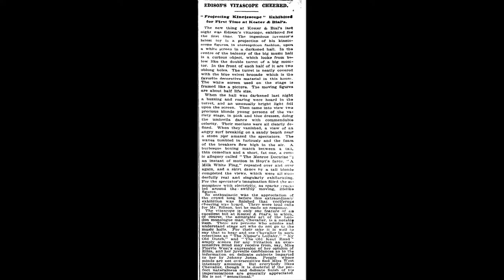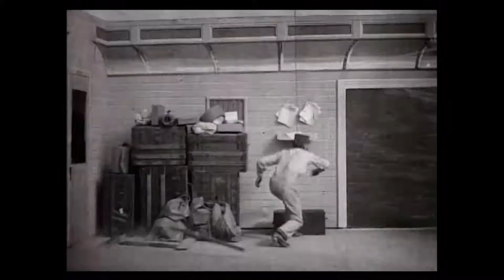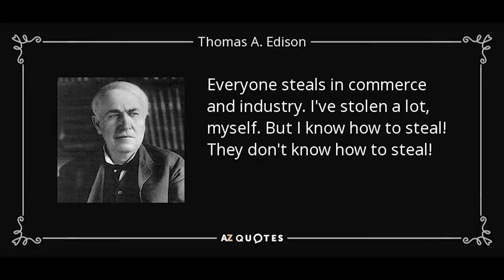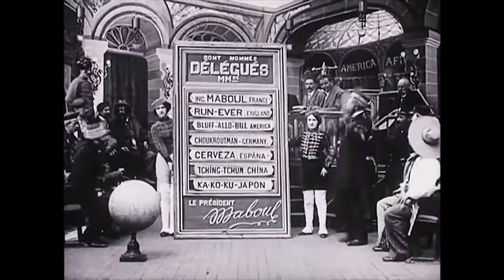The Pre-Feature Era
The first episode of my series exploring some of the most important films of history... in chronological order. This video features films by Georges Melies, Edwin S. Porter and Cecil Hepworth.

Video made by Graham Morphis and films selected by Scott Langley.